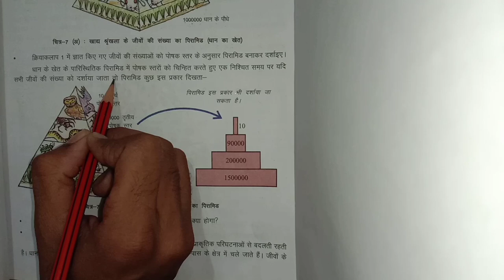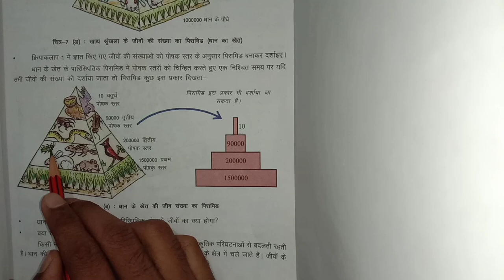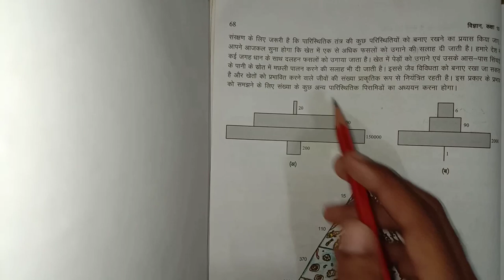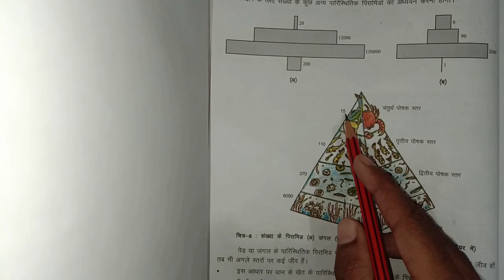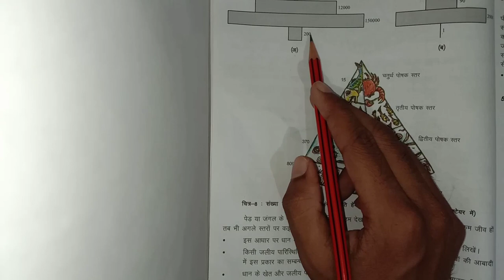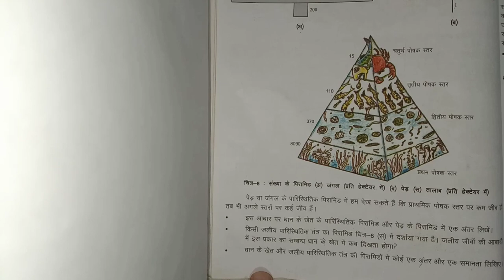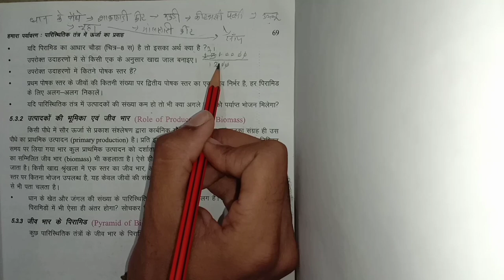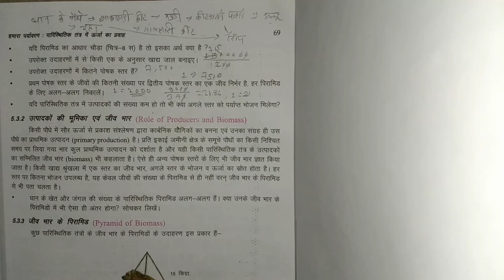L- 6, धान के खेत की जीव संख्या का पिरामिड(PYRAMID OF RICE FARM)।अध्याय-5।CLASS 10th SCIENCE CG BOARD